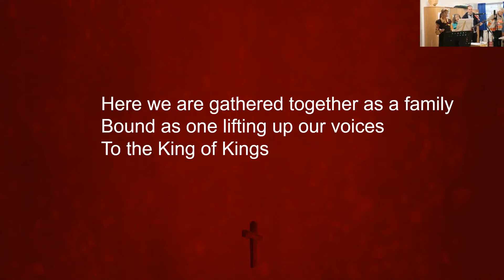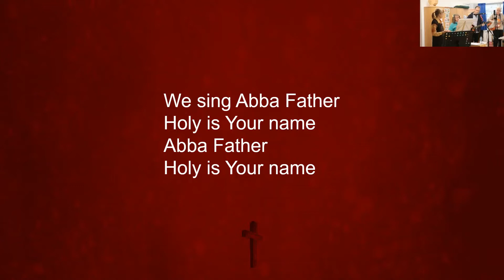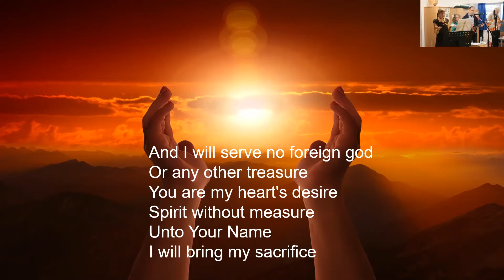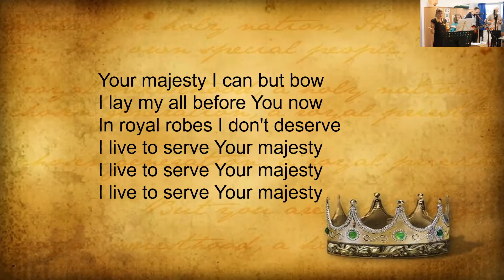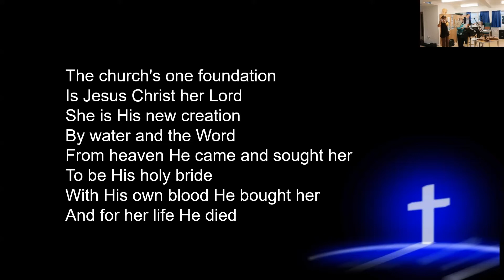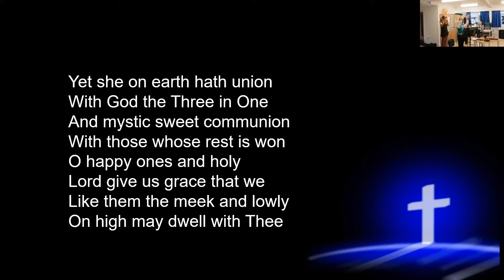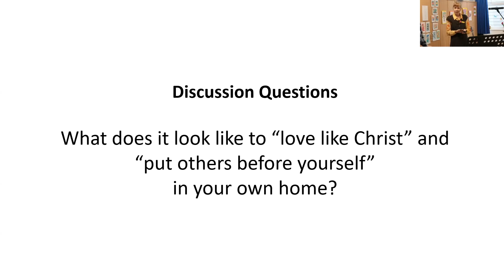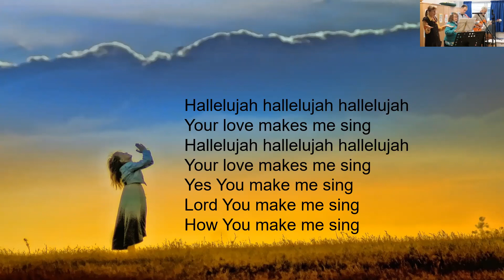Sunday 14th November 2021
We are continuing our Sermon Series: ‘Ephesians’. In this series, we’ll be exploring the New Testament book of Ephesians, hearing the author’s passion for Spirit-filled living and discovering how this ancient way of living is still relevant for us in today’s culture. Each week we’ll look at one of the themes from the letter.  This week it’ll be ‘In the Living Room’ (Eph 5:21-6:9)